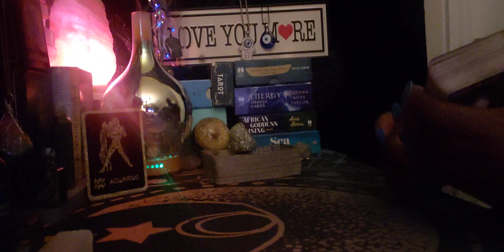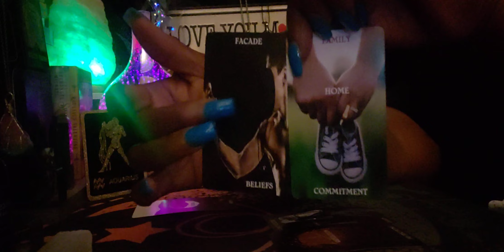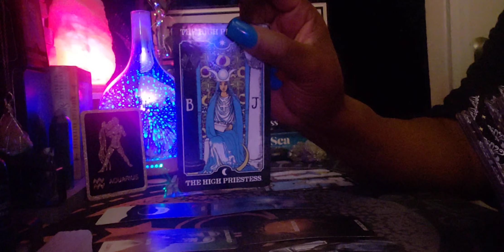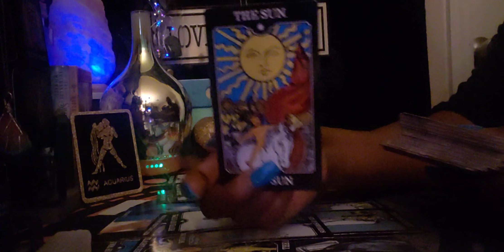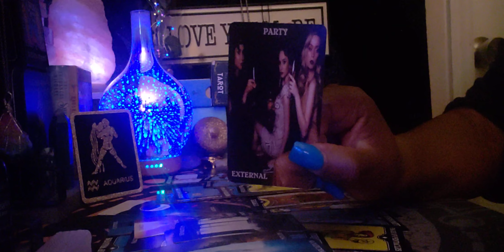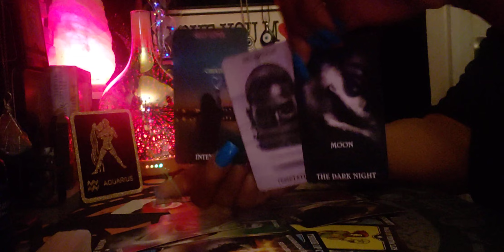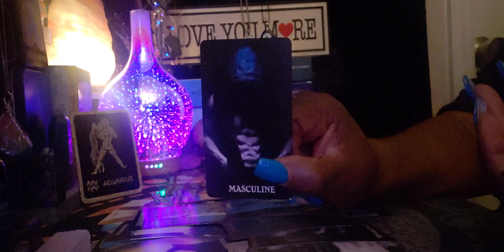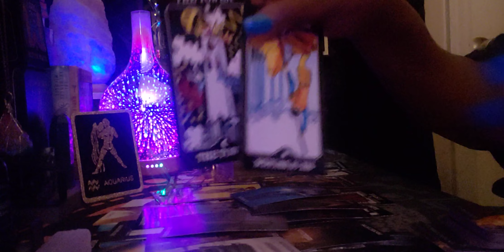Aquarius ♒ Late Night 🌙 😴 Energy Reading 🌃 You were dealing with a Dark Energy person 👀🤔😮😮🖤🌚🖤⚫🖤🌚🖤🕶🌑